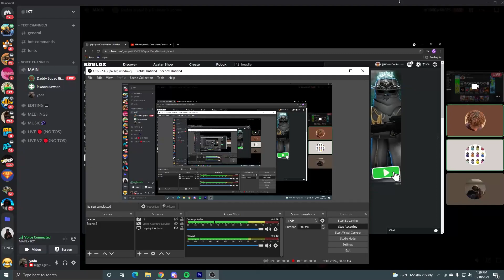i gave him 31,000 robux